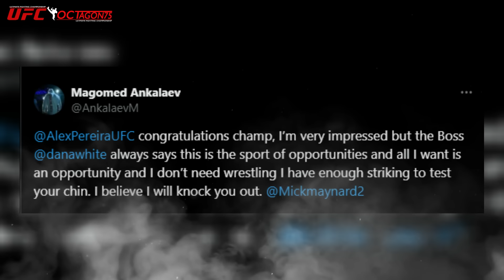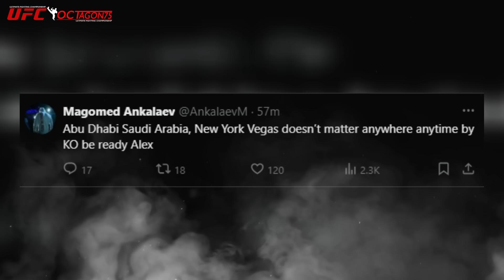Makhacev BENAR, Bawa Alex Kepada Ankalaev‼️ Dana White Tak Mampu Menjawab‼️ KACAU.......!!